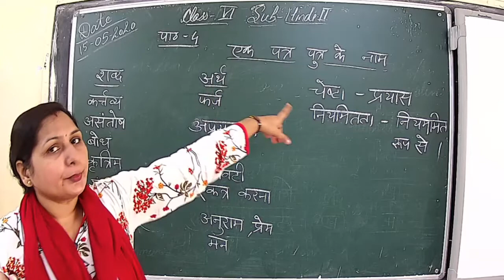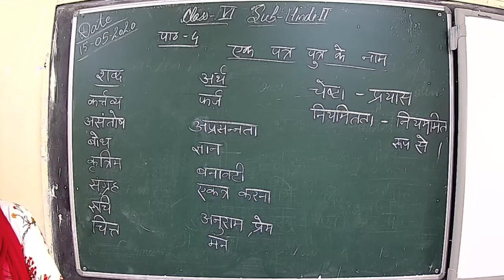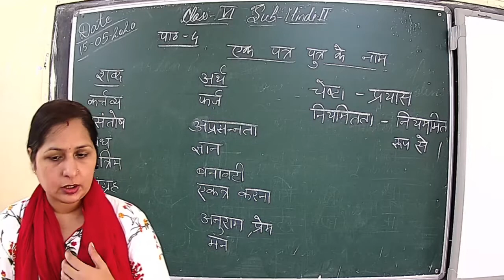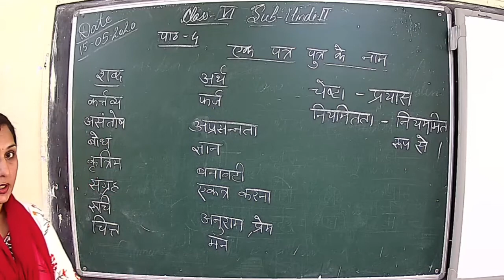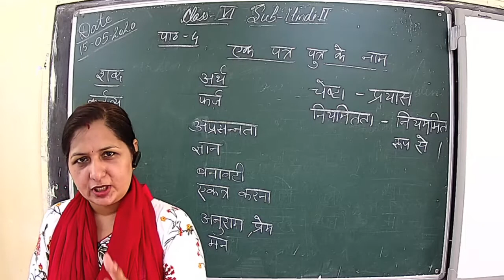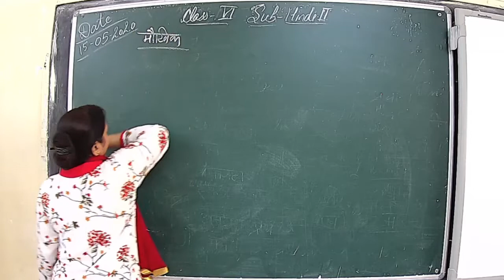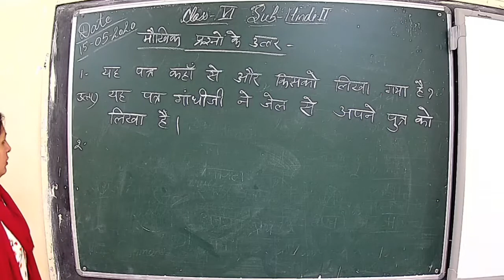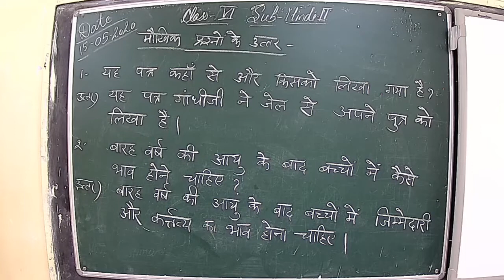Mrs Reeta Yadav Class 6th Hindi II Chapter 4 Part 1 (15-05-2020)